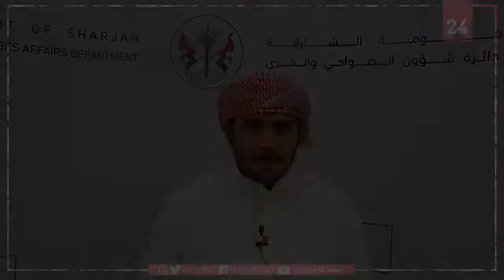إبراهيم الحمادي: أطمح لتشريف بلادي في منافسات الأولمبياد الخاصة